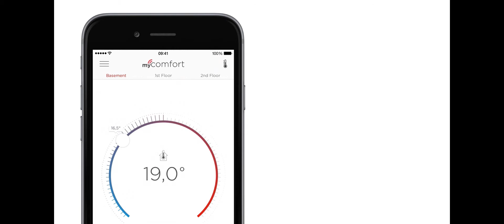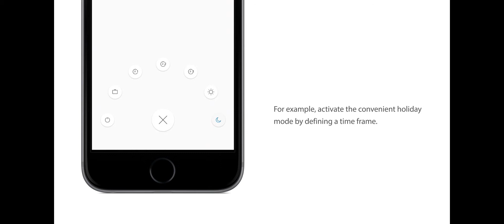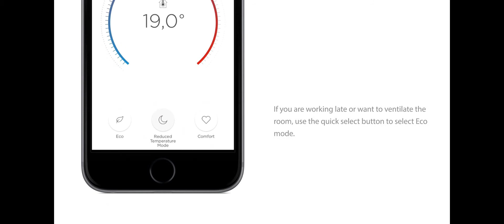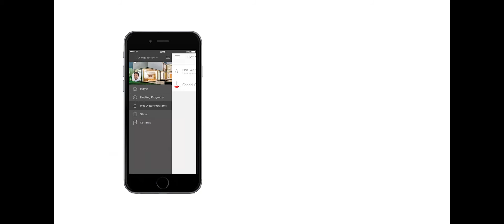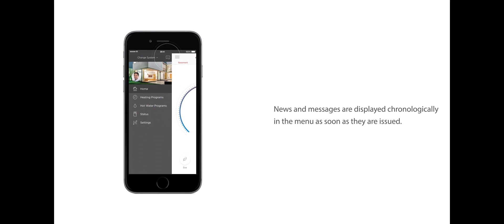myComfort aplikacja mobilna do obsługi urządzen WINDHAGER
takich jak kotły na pellet, drewno, zrębkę drzewną, gaz i olej opałowy

Dla:
BioWIN 2 TOUCH, BioWIN XL, PuroWIN, LogWIN, itd.